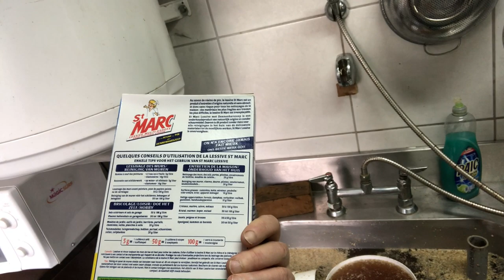Reality bites!- post holiday cleaning.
Post holiday cleaning back to work to clean up at the end of the year after two weeks in wonderful Hawaii.
Cleaning feeders etc. Winter work is so crucial to summer success!!